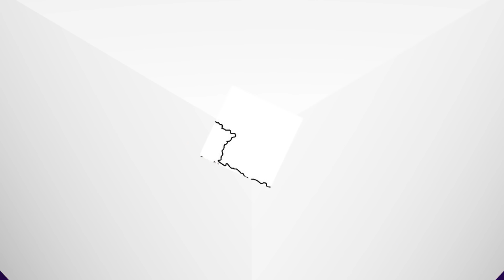Largest, Longest, Highest and Smallest in India Part - I